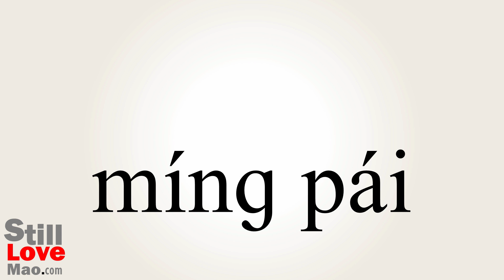How to Say Nameplates in Chinese